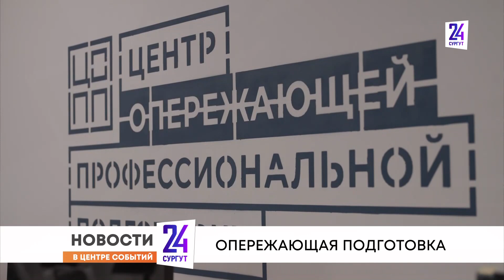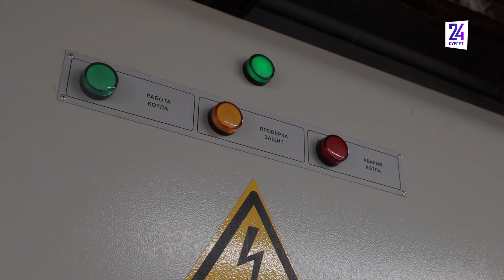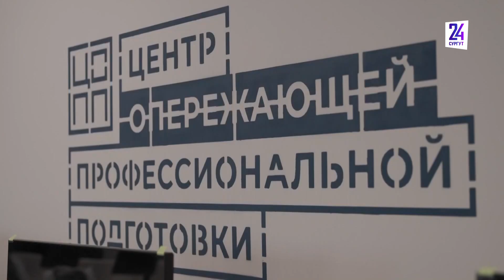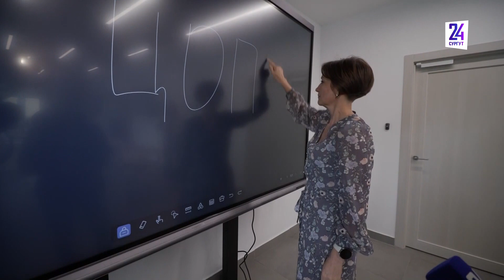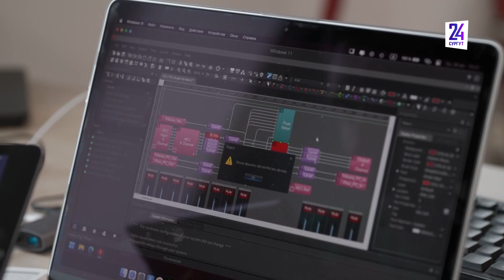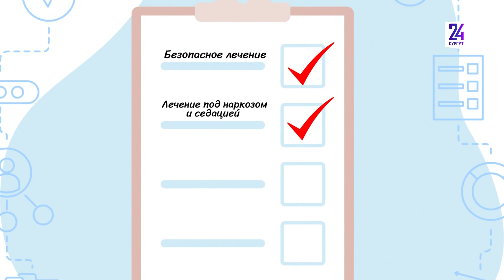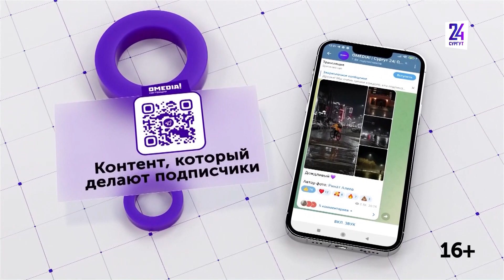Новости. Сургут 24. Дневной выпуск. 31.08.2023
● С 1 сентября на базе Сургутского политехнического колледжа начнет работать новый образовательный центр ● На заправках города вновь изменились ценники ● Крупную партию наркотиков изъяли полицейские Сургутского района